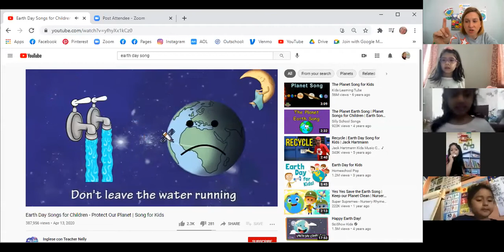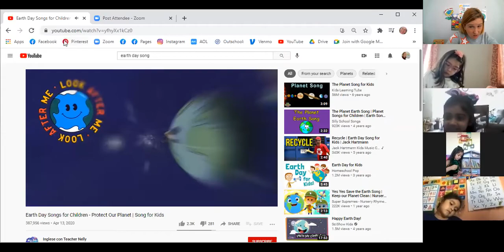Earth Day - keeping clean and garden craft together with Ms Julie